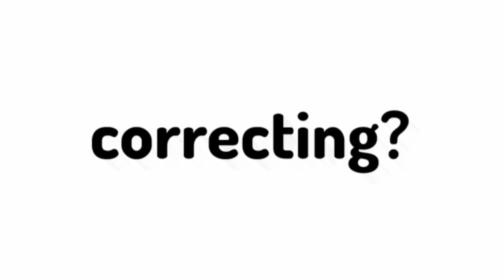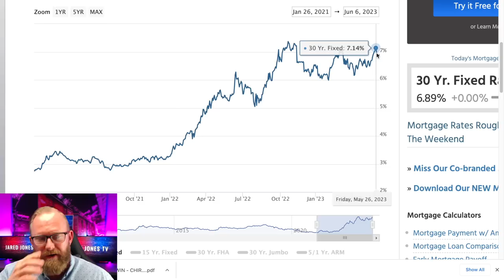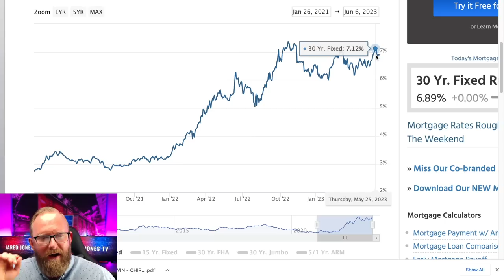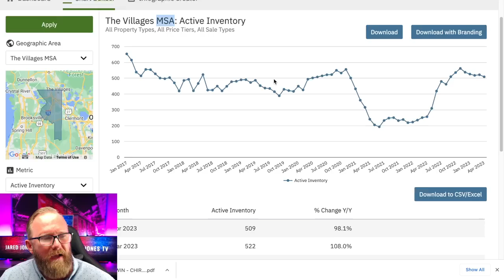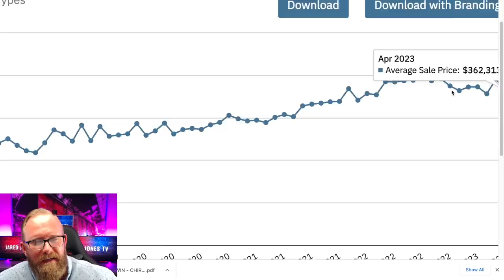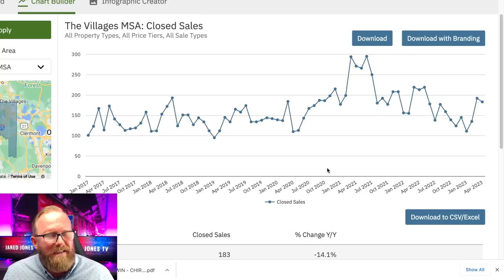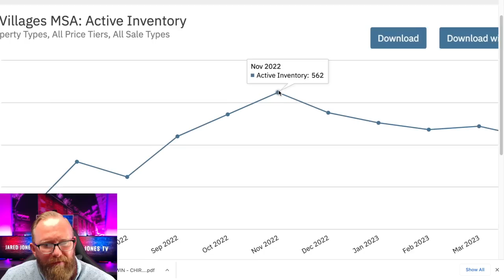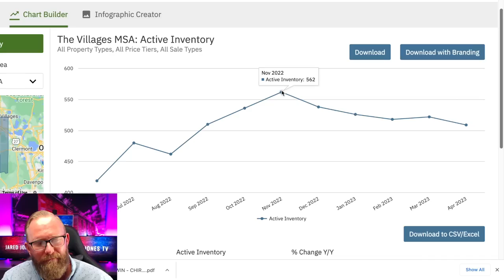55+ COMMUNITIES IN TROUBLE? | THE VILLAGES REAL ESTATE MARKET UPDATE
This is the most recent and detailed market update for The Villages Florida real estate market on YouTube. How is the 55+ Active Adult Community doing in the 2023 real estate market? I get this question on a near daily basis and I can't think of a better way to give viewers a great answer by taking a deep dive into the current market trends in The Villages, Florida's most renowned retirement community. You will get a very clear idea as to how the market is doing right now, as well as what to expect for the rest of the year, as well as some predictions for next year! Lets dive in!